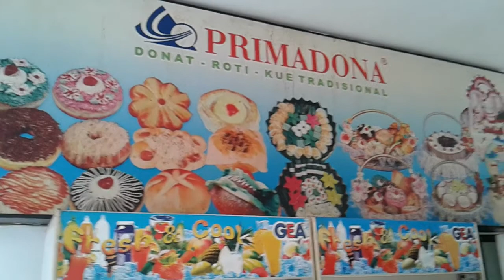Donat Primadona Surabaya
Membeli beberapa Donat di Primadona guys, Donat nya Empuk & rasa nya Enak, Harga nya juga Murah..kalian harus cobain, is Good.